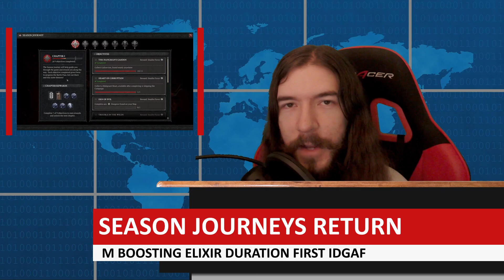Diablo 4 SEASON 1 REVEAL and Mechanics Breakdown | Diablo 4 Devstream Recap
On July 6th, the developers of Diablo 4 held a livestream in which they announced the theme of Diablo 4's first season, the Season of the Malignant. They explained the details of the special seasonal mechanic including malignant elites and hearts which basically act as fancy legendary jewels. They shared what we can expect from Diablo 4's first battlepass, some powers we can look forward to in the season, and even shared some strategies to help you best prepare for your fresh start in the new season when it the patch comes out on July 18th and when the season starts on July 20th. We break down all of this and more in today's Diablo 4 News

0:00 - Introduction
0:22 - Season of the Malignant Release Dates
0:36 - Season of the Malignant Season Mechanic
1:13 - Seasonal Lore Context
1:24 - Battle Pass Details
1:33 - Smoldering Ashes and Season Blessings
2:00 - Seasonal Journey Overview
2:26 - Reduced Renown Grind
3:14 - How to Prepare for Diablo 4's First Season
3:38 - Patch 1.0.4 Quick Breakdown
4:09 - Closing Statements